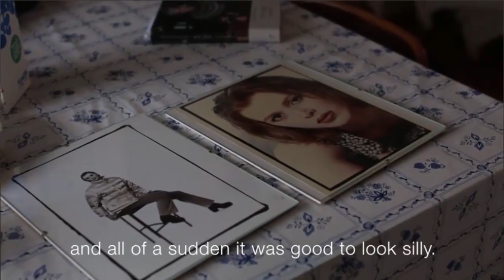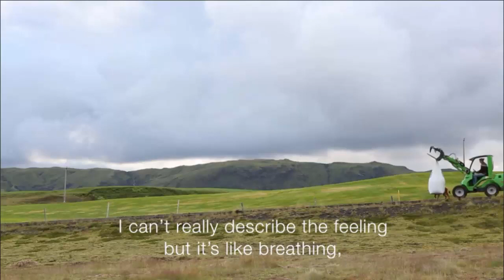The Icelandic model who shears sheep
Meet Heiða Guðný Ásgeirsdóttir, the sheep farmer and former model who is fighting for her beautiful and remote corner of southern Iceland.